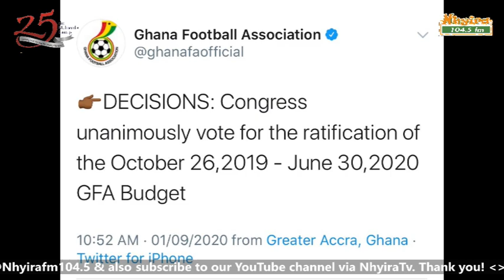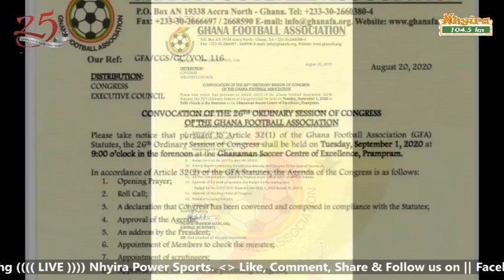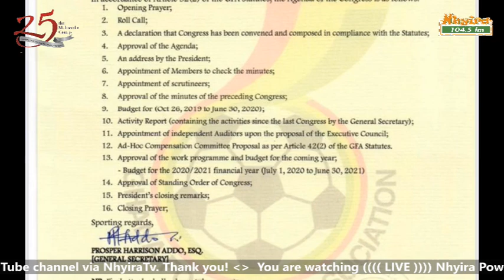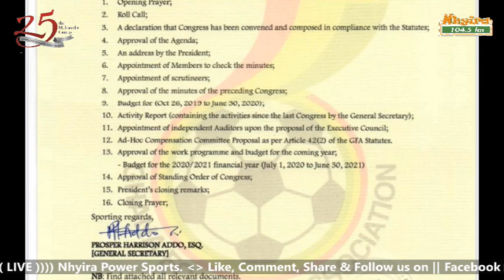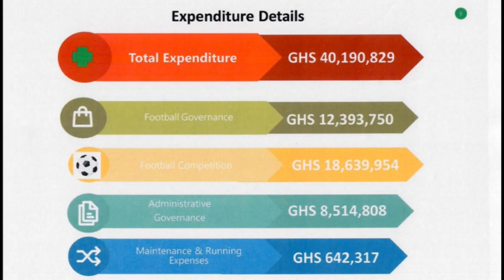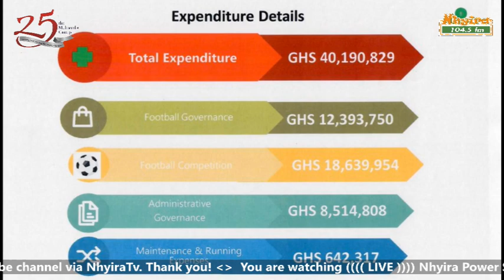NHYIRA POWER SPORTS 01-09-2020